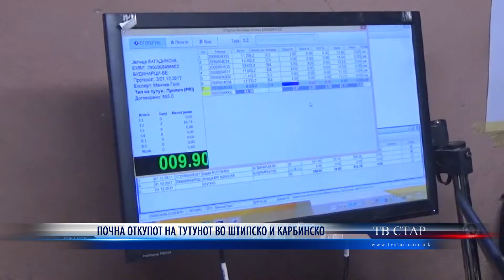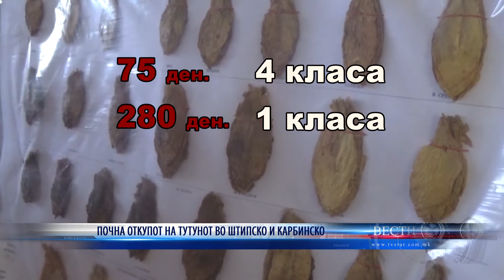ПОЧНА ОТКУПОТ НА ТУТУНОТ ВО ШТИПСКО И КАРБИНСКО 03 12 2020